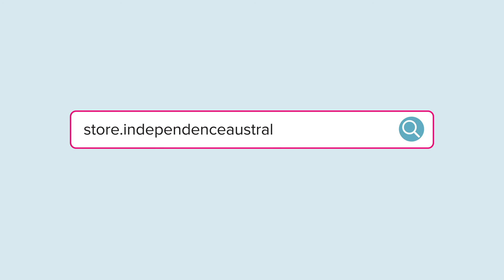Independence Australia - Shopping Made Simple